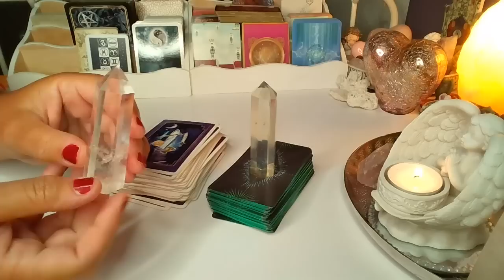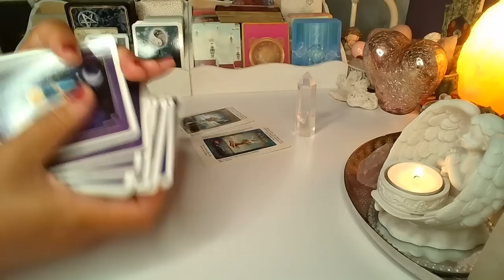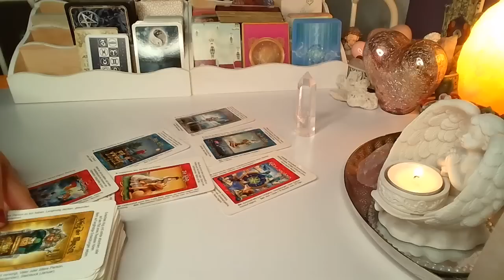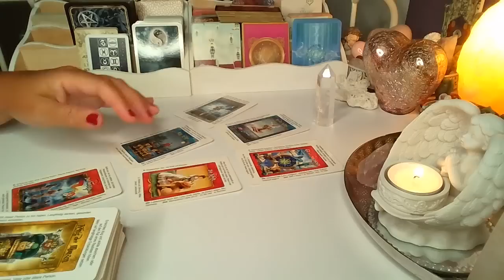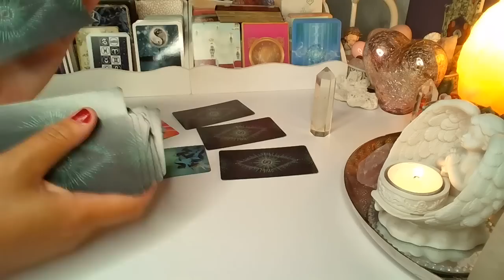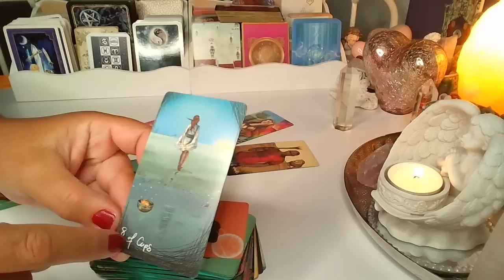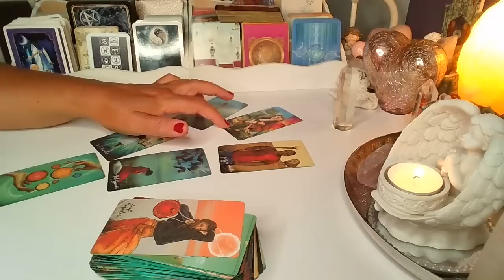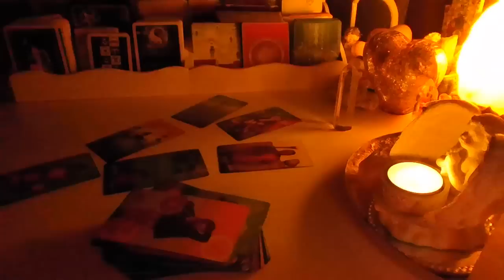ORAKEL ❤️ CO ON TERAZ ROBI? ❤️wybierz grupe❤️ Karty TAROTA ❤️ wrozby porady magia ❤️